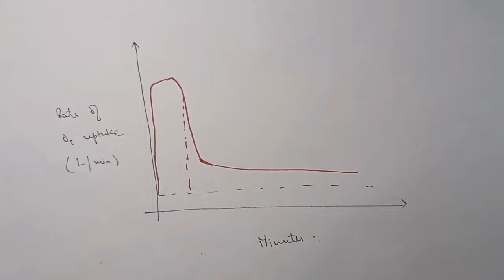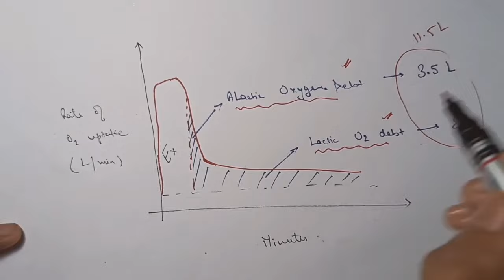Oxygen Debt || Nerve Muscle Physiology || hindi || Ashish Agrawal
📌Physiology Notes 📋

🔴PlayStore :-
Ashish Agrawal

PHYSIO ki Pathshala By Ashish